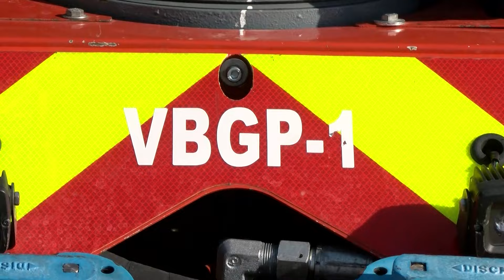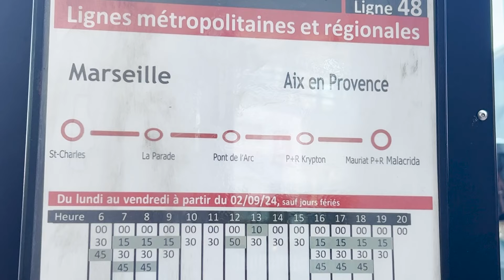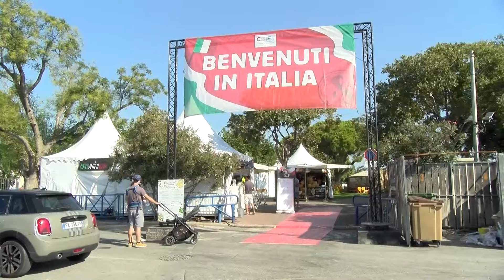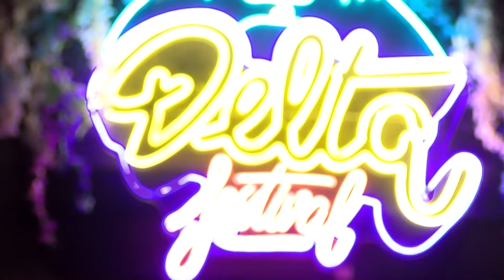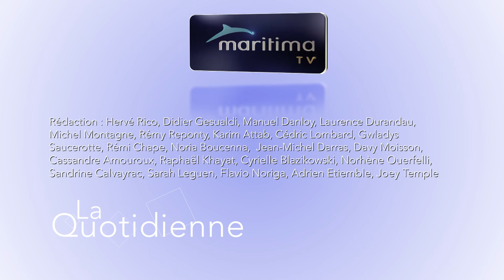03/09/2024 - Le Journal Maritima TV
A la Une : incendie dans une concession auto de luxe à St Victoret... Rentrée scolaire, la pause numérique testée dans cinq collèges de notre académie... Transport en cars, une nouvelle ligne entre Marseille et Aix... Rénovation du Viaduc de Martigues, le point sur les travaux... Handball, coup d'envoi de la saison pour les Istréens... Les Italiennes débarquent à Martigues ! J-1 avant le Delta Festival, édition XXL pour les 10 ans sur les plages du Prado...